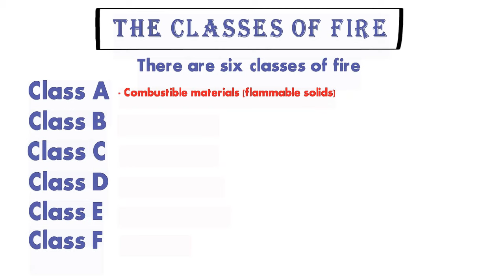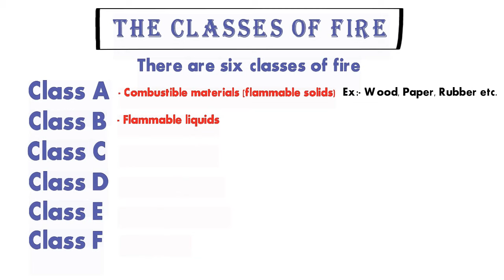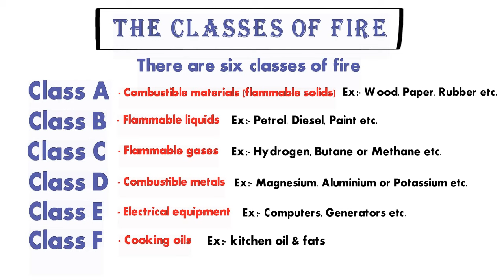Classification Of Fire | Classes Of Fire In Hindi | Types of Fire 4 / 5 / 6 | HSE STUDY GUIDE